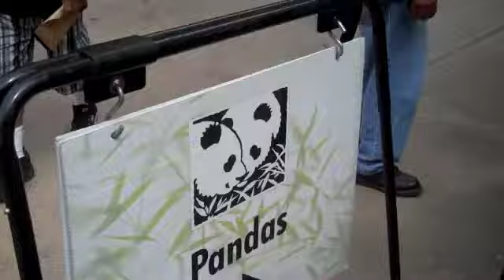San Diego Zoo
Some footage from my trip to the San Diego Zoo!